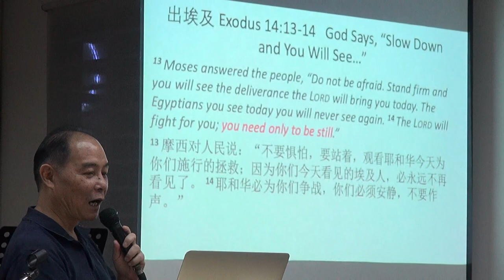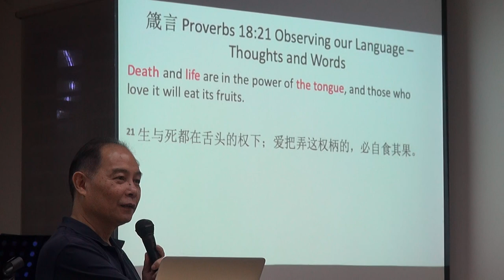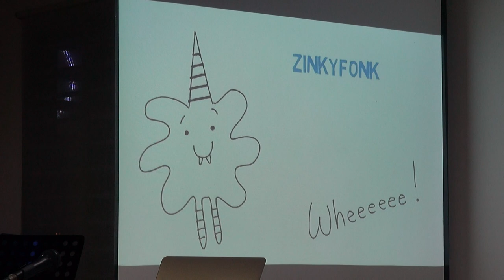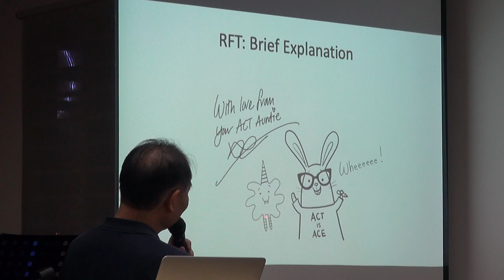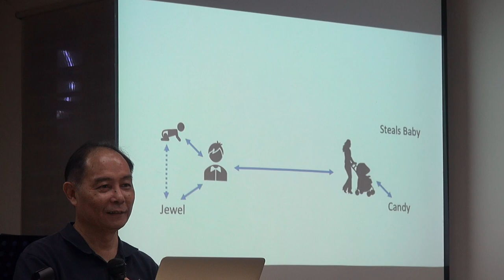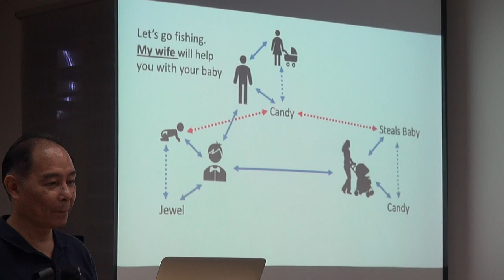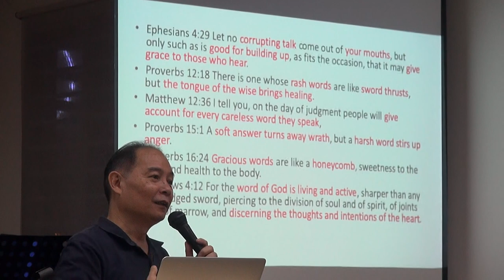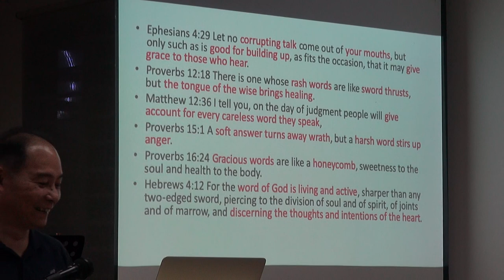2019-06-07 Relational Frame Theory 语言的力量